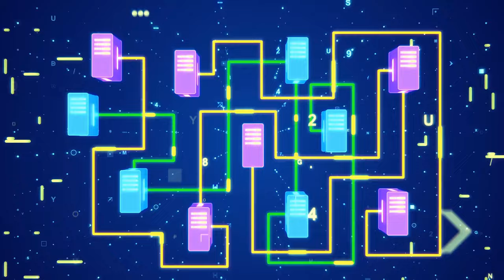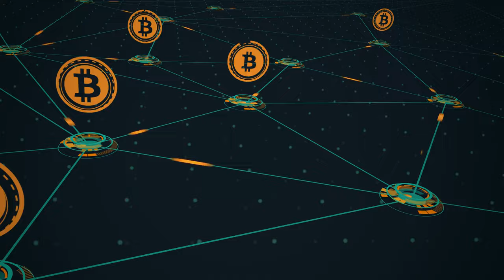Quantum Computing 101: Top 10 Startling Quantum Discoveries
Dive into the enigmatic world of quantum computing with us! In this video, we're exploring the top ten startling discoveries in quantum computing that are revolutionizing our understanding of the universe and the very fabric of reality. From quantum entanglement to the quest for quantum supremacy, we break down complex concepts into understandable insights.

What You'll Discover:

The mysterious behavior of qubits and how they differ from classical bits.
The mind-bending phenomenon of quantum entanglement.
How quantum teleportation could redefine communication.
The groundbreaking algorithms that could solve problems in seconds, which currently take years.
The critical importance of quantum error correction.
The race to quantum supremacy - what it means and why it matters.
The fascinating approach of topological quantum computing.
The emerging field of quantum networking and the prospects of a quantum internet.
The revolutionary potential of quantum simulation in science and medicine.
The urgent quest for post-quantum cryptography to secure our digital world against quantum threats.
Why Watch?

Educational: Perfect for beginners and enthusiasts, this video demystifies complex quantum concepts.
Intriguing: Discover how quantum computing could transform computing, cryptography, and even our basic understanding of reality.
Current: Stay up-to-date with the latest advancements and theories in the quantum realm.

Join Us On This Quantum Journey:

Resources for Further Learning:

We've compiled a list of resources in the video description below for those hungry for more knowledge.

Time Stamps
00:00 Unlocking the Mysteries of Quantum Computing: An Introduction
00:32 Exploring the Core Principles of Quantum Computing
05:19 The Revolutionary Potential of Quantum Computing

Your support fuels our passion for educating and inspiring the next generation of quantum enthusiasts. Let's unlock the mysteries of the quantum world together!